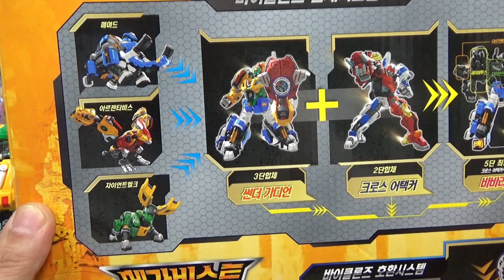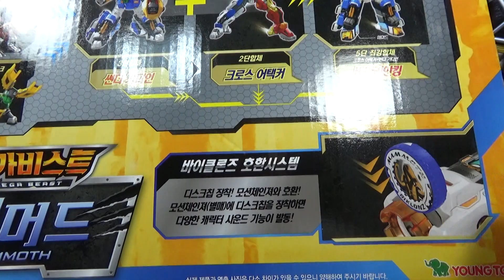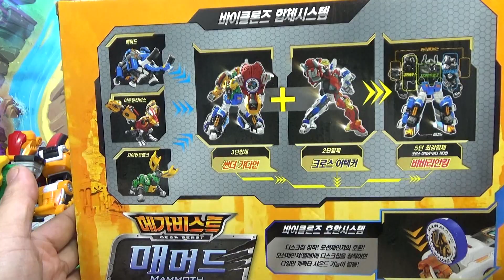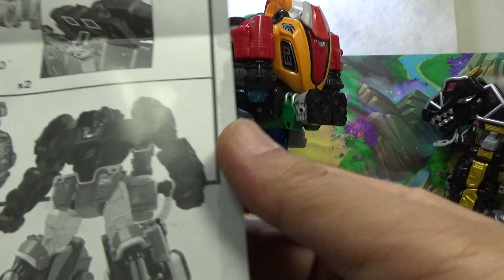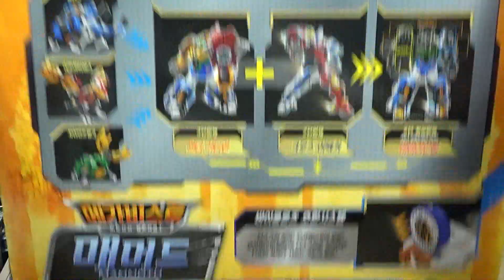메머드 바이클론즈 메가비스트 영실업 변신로봇 거대 맘모스 피오 클론 장난감 구입 리뷰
영실업에서 나온 mega beast biklonz giant elk robot combined system은 크로스방식으로 로봇이 합체되는 방식으로 세트로 구입을 해도 되고, 단품으로 구입을 할수도있는데, 파워레인저와 비슷한 느낌이지만, 훨씬 더 정교해서 파워레인저 + 또봇 같은 느낌이 들기도 하는데, 꽤 멋진 장난감 로봇인듯 합니다.

바이클로넛 피오의 메가비스트 클론. 모티브는 매머드. 시삽은 셰이드.

기본 무기인 '블로 캐넌'은 공기, 물, 자갈 등 주변의 대부분의 물질을 발사체로 활용할 수 있는 효율적인 무기이며 그 외에도 상아를 냉각봉으로 변환해 적을 얼려버리는 '플래쉬 프리저'와 '메가스톰퍼'라는 필살기도 보유하고 있다. 물에서도 활동이 가능한데 마치 오리처럼 물속에선 다리를 젓고 있다.

대형마트에서 36,900원, 인터넷 쇼핑몰에서 3만원 초반의 가격에 판매가 되는 제품입니다.

영실업 바이클론즈 썬더가디언은 7만원대, 바바리안킹은 10만원정도에 판매가 되고 있어서 낱개로 구입하는것보다 한꺼번에 구입하는것이 저렴합니다!

바이클론즈 3기까지 사용하던 별자리를 모티브로 한 클론들이 다른 바이클로넛에게 예약되어 사용할 수 없게 되어서 새로운 클론을 찾아야 하는 상황에 처해서 고대 동물을 모티브로한 새로운 메가비스트 클론을 선택해 훈련해서 교체를...

* 사용기술
블로우 캐넌
매머드의 메인 공격기. 매머드 코로 주변의 공기난 물을 ㅅ 들이마신 후 한번에 뱉어내 멀리있는 적을 타격하는 공격 기술. 공기, 물, 자갈 등 주변의 대부분의 물질을 발사체로 이용해서 적에게 발사하는 기술로 전기처럼 형체가 없는 물질도 사용할 수 있다. 사용했을 때는 ○○샷이라고 하며 발사한다.(에어샷, 워터샷, 썬더샷 등)
플래쉬 프리저
상아를 냉각봉으로 변환해 적을 얼려버리는 기술.
메가스톰퍼